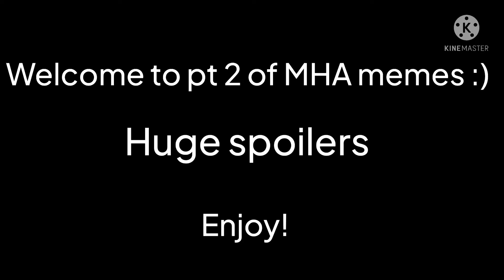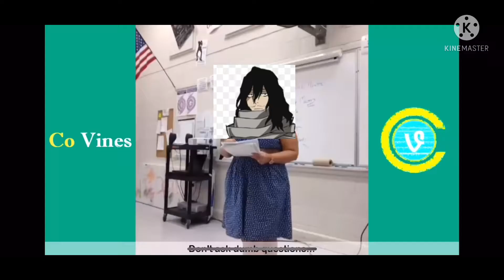MHA Memes Pt. 2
Fresh memes from the bottom of a lake made of lava :P
Hoped you enjoy:D

Belongs to their respected owners
Lol

What do u want stop scrolling

Bro I said stop

Fine take this extra meme have a nice day